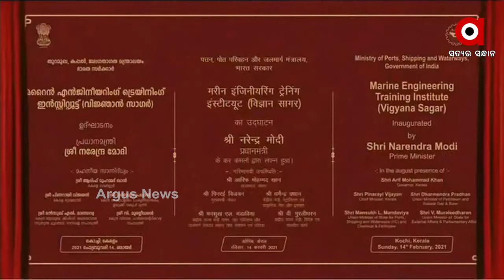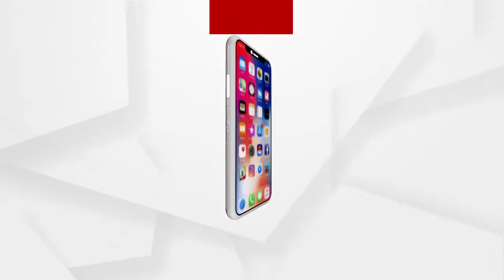କେରଳର ବିକାଶରେ ନୂଆ ଅଧ୍ୟାୟ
କେରଳର ବିକାଶରେ ନୂଆ ଅଧ୍ୟାୟ । ବହୁ କୋଟିର ଏକାଧିକ ପ୍ରକଳ୍ପ ଉଦଘାଟନ କଲେ ପ୍ରଧାନମନ୍ତ୍ରୀ ନରେନ୍ଦ୍ର ମୋଦି । ଶିକ୍ଷା, ପର୍ଯ୍ୟଟନ କ୍ଷେତ୍ରକୁ ମିଳିବ ମଜବୁତି । ସୃଷ୍ଟି ହେବ ନୂଆ ନିଯୁକ୍ତ, ସଶକ୍ତ ହେବ ଆତ୍ମନିର୍ଭର ଭାରତର ନାରା । ପ୍ରଧାନମନ୍ତ୍ରୀ ନରେନ୍ଦ୍ର ମୋଦି କେରଳ ଗସ୍ତ କରି କୋଚି ଠାରେ ଏକ କାର୍ଯ୍ୟକ୍ରମରେ ସାମିଲ ହୋଇ ସିପିଂ ଏବଂ ତୈଳ ଉଦ୍ୟୋଗର 6 ହଜାର କୋଟି ଟଙ୍କାର ଏକାଧିକ ପ୍ରକଳ୍ପକୁ ରାଷ୍ଟ୍ର ଉଦ୍ଦେଶ୍ୟରେ ଉତ୍ସର୍ଗ କରିଛନ୍ତି .